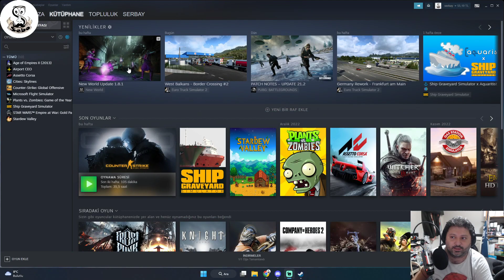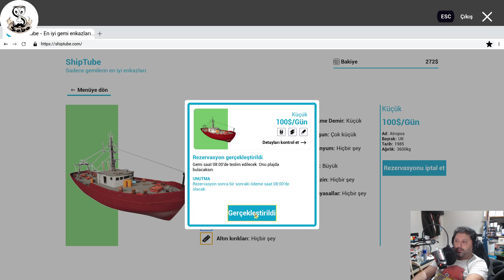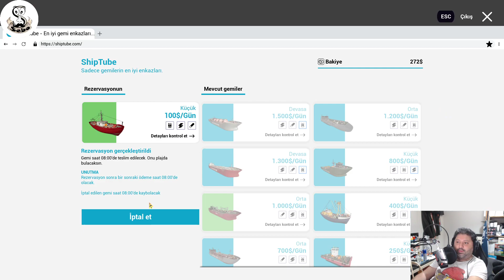Sev Yada Söv '' Ship Graveyard Simulator '' Steam Oyunları ^ Chill Oyunlar .. Dertlere Sende Vur